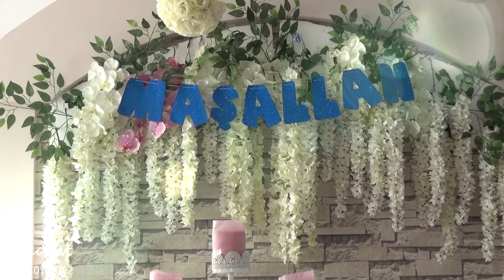Islamsko Bijav Suneti Nechat